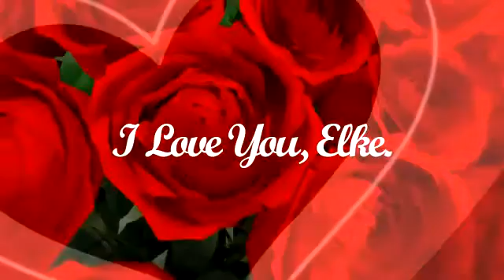Happy Valentine's Day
Happy Valentine's Day, Elke.